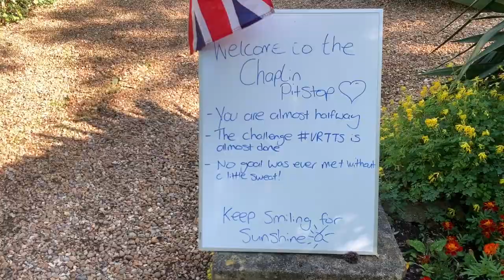RUNNING 100KM IN ONE WEEK | Virtual Race To The Stones Ultra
Between 6th and 12th July I took on a virtual challenge with Race To The Stones to complete 100km in one week!

Running Training Plans and Online Coaching